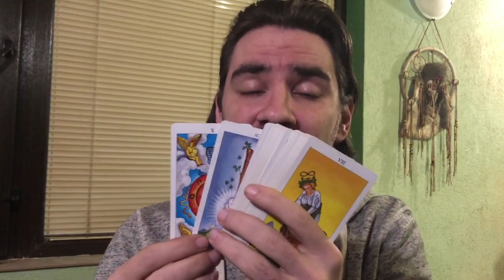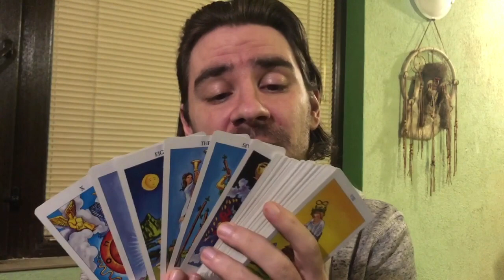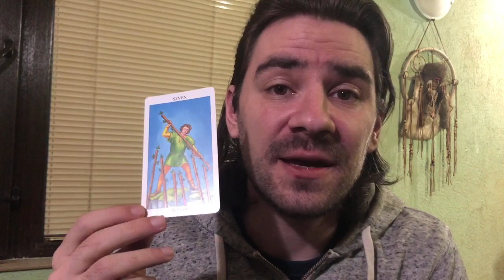😲✨LEO! WOW! FATE ALERT! MASSIVE DESTINED CHANGES U WERE NOT PREPARED FOR! February 17-23 2020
😲✨LEO! WOW!  FATE ALERT! MASSIVE DESTINED CHANGES U WERE NOT PREPARED FOR! February 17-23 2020 Welcome to Radko Tarot. This video is for your astrological sun, moon and rising sign! To order or schedule a one on one personal tarot reading with Radko